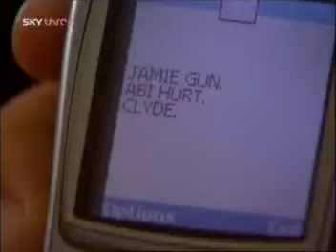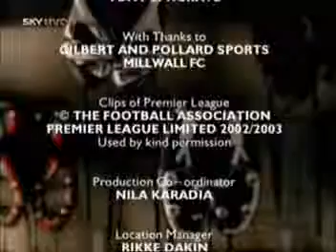Dream Team Series 6 Episode 30